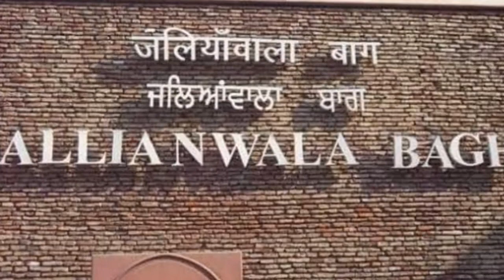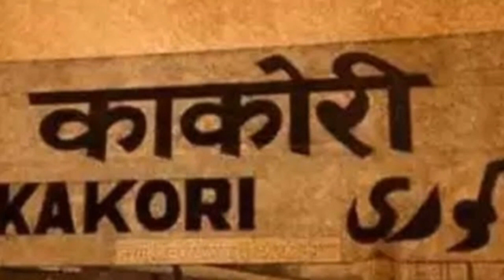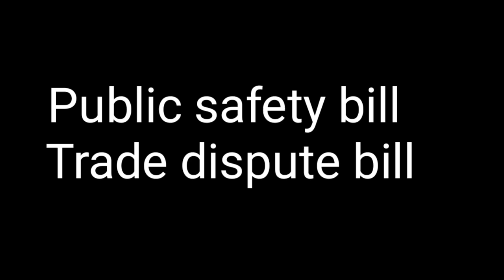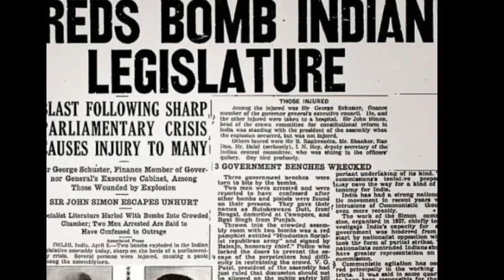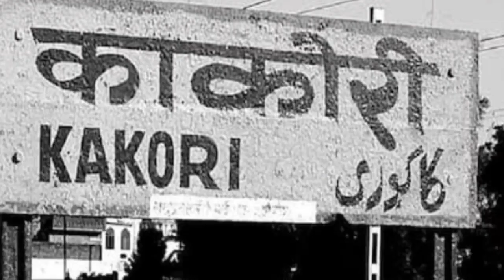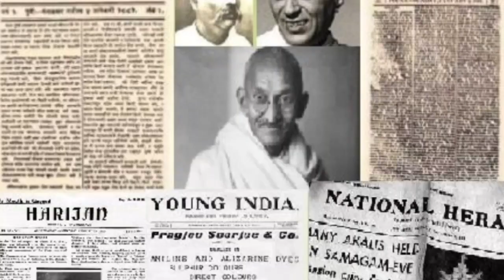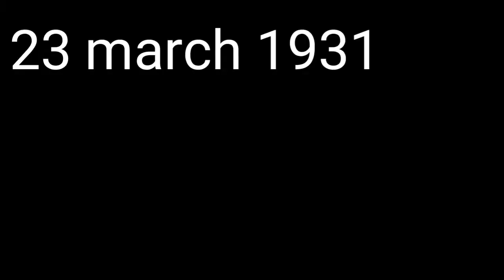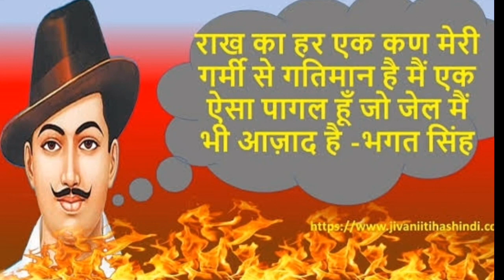भगत सिंह का सम्पूर्ण जीवन Biography of bhagat singh क्रांतिकारी भगत सिंह के जीवन की हर एक घटना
bhagat singh
shaheed bhagat singh
bhagat singh ka sampurn jeevan
biography of bhgat singh
jaliya vala bagh
kakori kand
saunders hatya
simon commission go back
भगत सिंह का सम्पूर्ण जीवन Biography of bhagat Singh
In 1926, Bhagat Singh founded the 'Naujavan Bharat Sabha (Youth Society of India) and joined the Hindustan Republican Association (later known as Hindustan Socialist Republican Association), where he met several prominent revolutionaries. A year later, Singh’s parents planned to have him married, a move he vehemently rejected, and he left school.

By this time, Bhagat Singh had become a person of interest to the police, and in May 1927, he was arrested for allegedly being involved in a bombing the previous October. He was released several weeks later and began to write for various revolutionary newspapers. After receiving reassurances from his parents that they wouldn’t force him to marry, he returned to Lahore.
In 1928, the British government held the Simon Commission to discuss autonomy for the Indian people. Several Indian political organizations boycotted the event because the Commission had no Indian representatives. In October, Bhagat Singh’s comrade, Lala Lajpat Rai led a march in protest against the Commission. Police attempted to disburse the large crowd, and during the melee, Rai was injured by the superintendent of police, James A. Scott. Rai died of heart complications two weeks later. The British government denied any wrongdoing.
To avenge his friend’s death, Bhagat Singh and two others plotted to kill the police superintendent, but instead shot and killed police officer John P. Saunders. Singh and his fellow conspirators escaped arrest despite a massive search to apprehend them.

In April 1929, Bhagat Singh and an associate bombed the Central Legislative Assembly in Delhi to protest implementation of the Public Safety Bill. The bombs they carried allegedly were not intended to kill but to scare (no one was killed, though there were some injuries). The bombers planned to get arrested and stand trial so they could further promote their cause.
The actions of the young revolutionaries was soundly condemned by followers of Gandhi, but Bhagat Singh was delighted to have a stage on which to promote his cause. He offered no defense during the trial but disrupted the proceedings with rants of political dogma. He was found guilty and sentenced to life in prison.

Through further investigation, the police discovered the connection between Bhagat Singh and the murder of Officer Saunders and he was rearrested. While awaiting trial, he led a hunger strike in prison. Eventually, Singh and his co-conspirators were tried and sentenced to hang. He was executed on March 23, 1931. It is said that he kissed the hangman’s noose before it was placed around his neck. His death brought mixed emotions throughout India. Followers of Gandhi felt that he was too radical and hurt the quest for freedom, while his supporters considered him a martyr. Singh remains a significant, though controversial, figure in India’s independence movement.